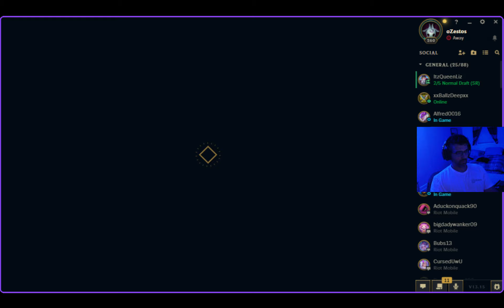Fiddlesticks Support & Lux Bot vs Leona & Caitlyn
Bit rough. learning curve but getting the hang of fiddle. Biggest challenge is getting the W off if they don't get feared...only do partial damage with only your R ult in Zhonyas